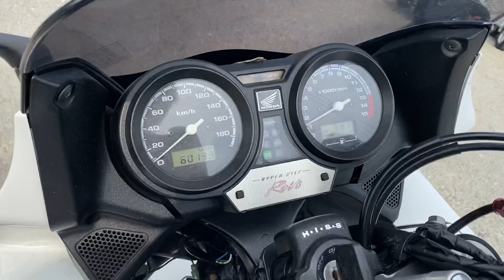CB400SBレボ始動動画